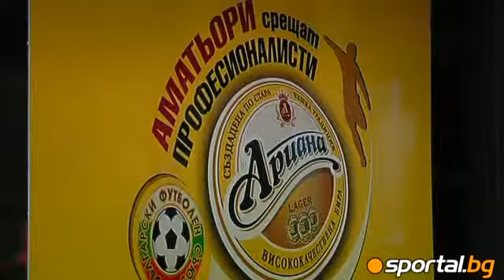Before "Amateur meet professionals in Sofia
Преди "Аматьори срещат професионалисти" в София